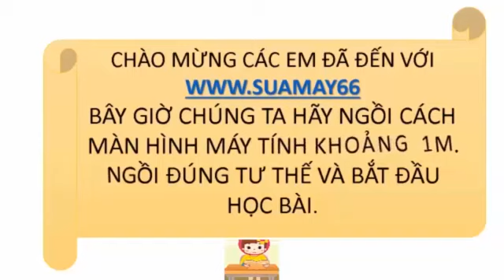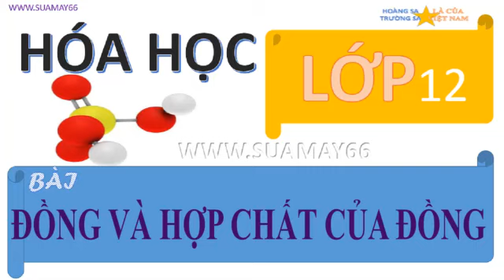hóa học lớp 12 ,Chương 7, bài 35 , ĐỒNG VÀ HỢP CHẤT CỦA ĐỒNG, thuan mai, on thi